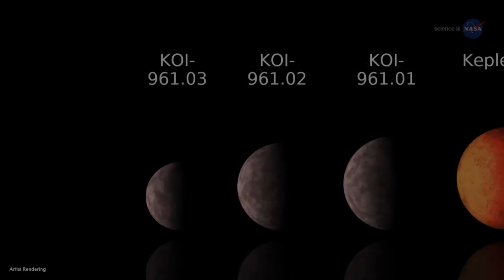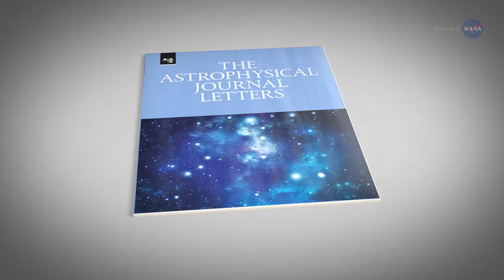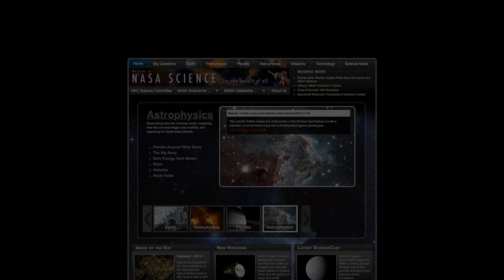Cercetările ştiinţifice ale Aurorei Simionescu, subiectul unui mini-documentar al NASA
Astrofizicianul român Aurora Simionescu, fiica primarului municipiului Brăila, a apărut într-un filmuleţ documentar marca NASA. Mai exact, ultimele sale cercetări au constituit tema mini-documentarului intitulat "Ingredientele speciale ale ... Pământului".